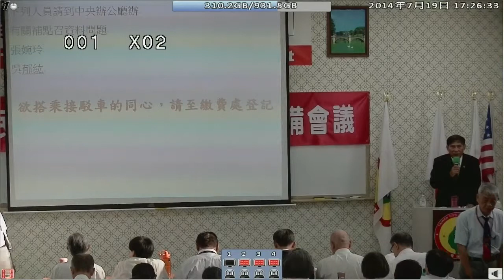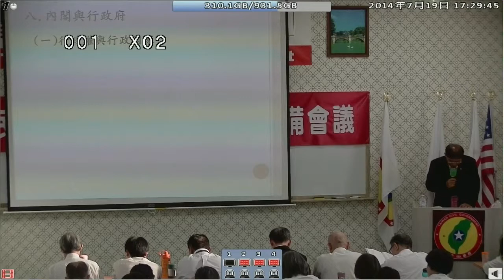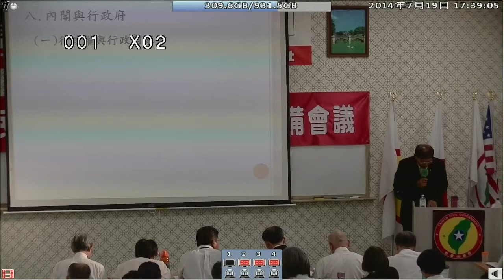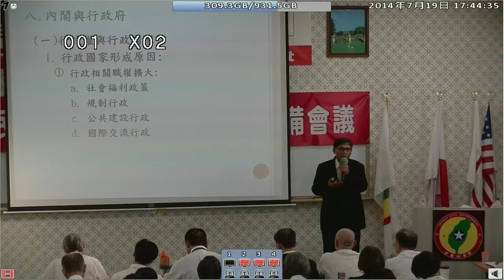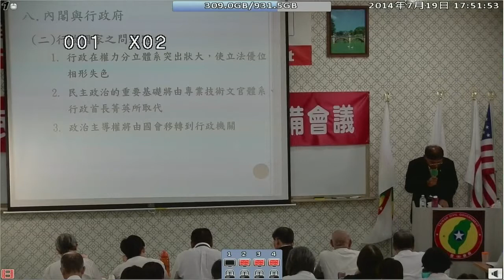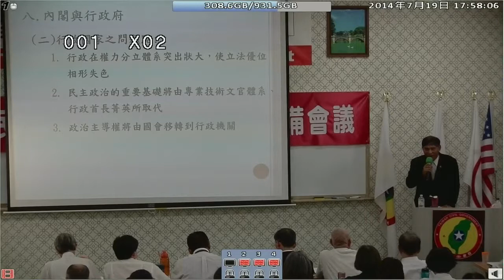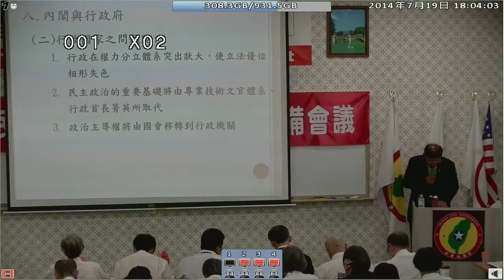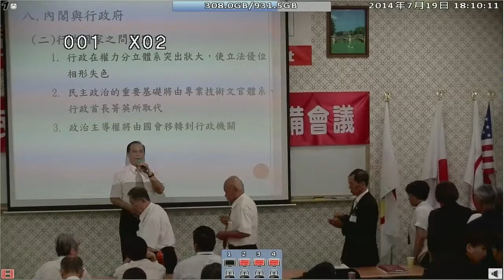140719-5b-行政人員與民意代表的溝通-潘良華-台灣(民)政府140718閣員郡守準備會議